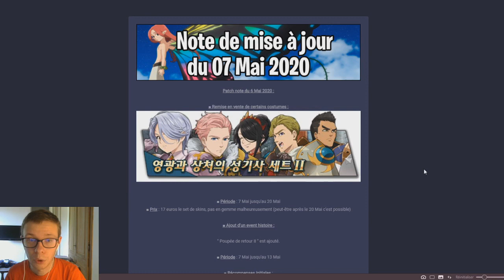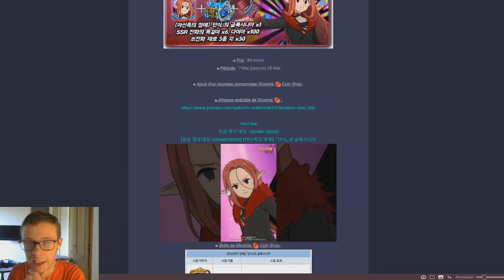NEW GLOXINIA CS ANALYSE ET ELI SKIP NANATSU GRAND CROSS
sdsgc.fr